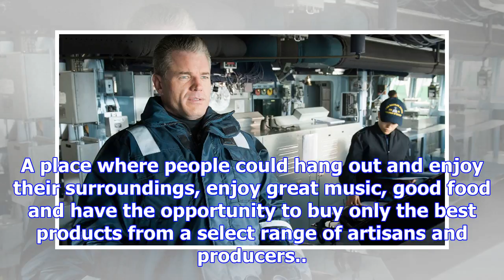Monthly market postponed - the bay's news first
With rain threatening to come and many events already canceled for Guy Fawkes, The Little Big Market...